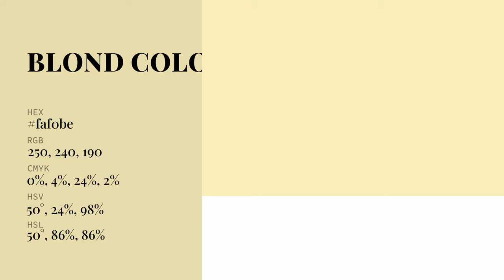Blond color faf0be hex Cool Yellow color faf0be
What color is Blond ? faf0be hex, Cool Yellow color faf0be

Hex faf0be Color Code is also known as Blond color

Hex faf0be Color code in RGB color code model is created after adding 98.04% red color, 94.12% green color and 74.51% blue color.
Hex faf0be Color code in CMYK color (process color) code model is generated after subtraction of 0% cyan, 04% magenta, 24% yellow, 02% black.